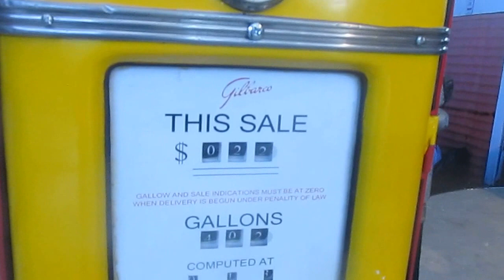Ford T 1916 en Chile(Museo del Automóvil Viña Santa Cruz)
No estoy seguro si es un Ford T o no pero si estoy equivocado por favor díganmelo en los comentarios y se los agradezco

También junto a este auto filmé dos bombas de combustible antiguas de Shell y Copec